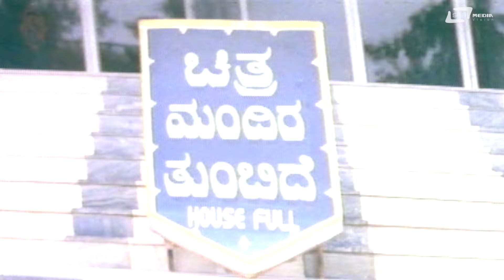Giniyu Kacchada | Premagni | Arjun Sarja | Kushbu | Kannada Video Song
Watch Giniyu Kacchada Video Song from the film Premagni on
 Srs Media Vision Entertainment Channel..!!!
Film: PREMAGNI
Starcast: ARJUN SARJA, KUSHBU
Director: T S NAGABHARANA
Producer: V VARGHEES
Banner: SURYA CREATORS
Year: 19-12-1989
SONG: GINIYU KACCHADA
Singer: SPB, S JANAKI
Lyrics: HAMSALEKHA